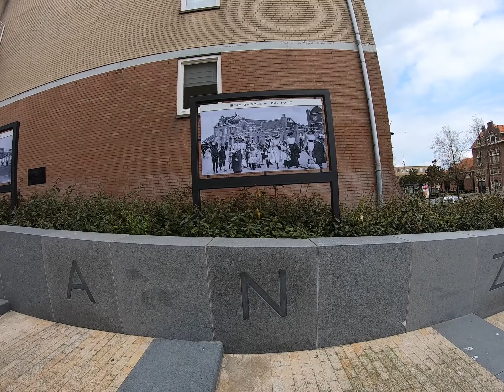16. North Sea Amsterdam, Netherlands. A trip to Central Europe.